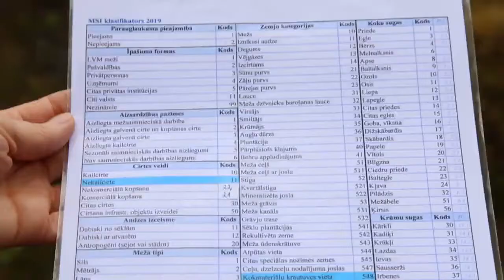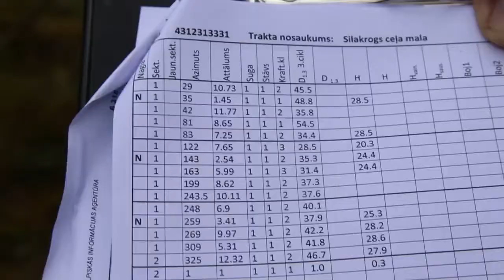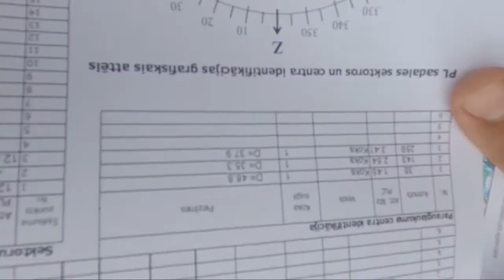Jurģis Jansons un Guntars Šņepsts par Latvijas mežu un nacionālo meža monitoringu